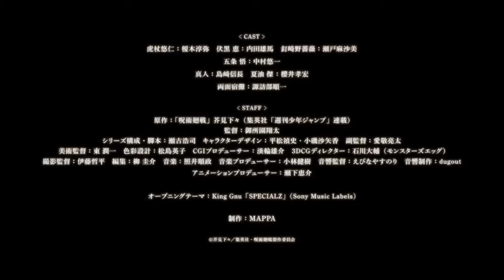Special news TV anime "Jujutsu Kaisen" "Death Kaiyu" 3rd season Trailer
Tags;
jujutsu kaisen season 3 opening,
jujutsu kaisen season 3 manga,
jujutsu kaisen season 3 all episodes,
jujutsu kaisen season 3 announcement,
jujutsu kaisen season 3 amv,
jujutsu kaisen season 3 animation
jjk s3 trailer
jujutsu kaisen Season 3 trailer
jujutsu kaisen s3 trailer
jjk season 3 trailer
jjk 236
jjk 239
jjk 237
jjk 238
jjk 245
jjk 232
jjk chapter 238
jjk 225
jjk chapter 249
jjk 234
jjk 227
jjk 249
jjk 223
jjk 235
jjk 242
jjk 248
jjk 214
jjk chapter 242
you are my special jjk
jjk s3 trailer yuta
jujutsu Kaisen season 2 episodes
jjk season 2 episodes
sukuna
toji fushiguro
jujusu kaisen season 2
jujutsu kaisen season 2
jujutsu kaisen characters
gojo
jjk s2 episodes
gojo anime ep 1 in hindi
jujutsu Kaisen season 2 episode 23
jujutsu Kaisen season 2 full episode 23
jjk season 2 episode 23
jjk s2 episode 23
jjk s2 ep 23
jujutsu Kaisen season 3 trailer PV